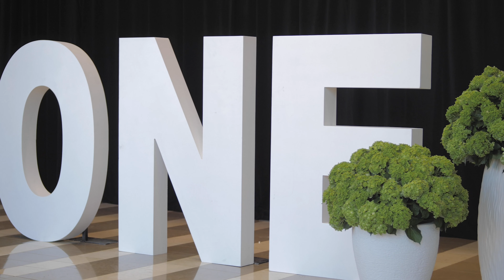A behind the Scenes look at the 2022 ONE SUMMIT with Michael Martinez | ONE Sotheby's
The 2022 One Summit is finally here and it's more exciting than ever. Every year ONE Sotheby's International Realty hosts its annual conference at a destination of choice in South Florida and this years One Summit was held at no other than the Palm Beach Convention Center. Over 55 affiliates and 750 Sotheby's International Realty agents across the globe descended upon Sunny Palm Beach to build relationships, exchange ideas, and motivate one another to reach their peak performance. We had Sotheby's agents from different markets such as Long Island, New York, Atlanta, Chicago, Toronto, Bahamas, San Francisco, Vail, Mexico, India and Naples just to mention a few. This spectacular event gives us the opportunity to network and strengthen our relationships with other Sotheby’s agents and improve our services for our clients whether they are buying, selling or purchasing here in South Florida or in our global market.

In this annual summit event, we learn about the new tools, and technological advances that our company is launching to better assist our business and help provide the best services to our clients. In addition, the company recognized the Top 30 Producing Individuals and the Top 10 Producing Teams for 2021. For 2021 I am honored to be recognized as the #2 Individual Top Producer Company Wide.